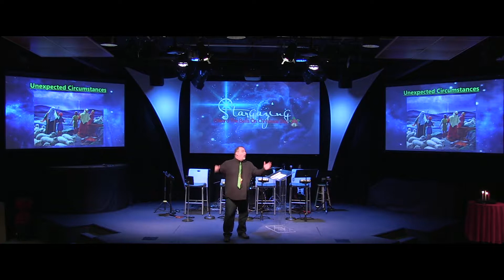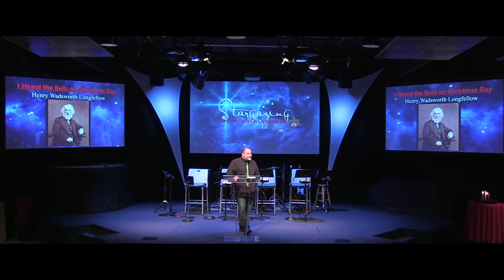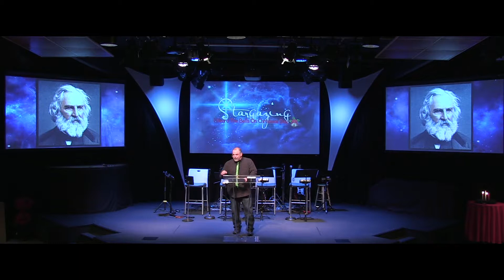Message: "I Heard the Bells on Christmas Day" by Joel King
December 10, 2018 11am service
Series: "Stargazing: The Christ of the Carols"
Speaker: Joel King
Scripture: Philippians 2:6-7, Luke 2:1-7

477 N. Mathilda Ave